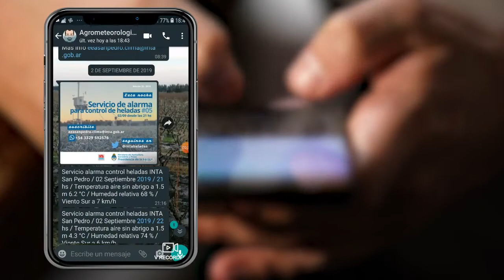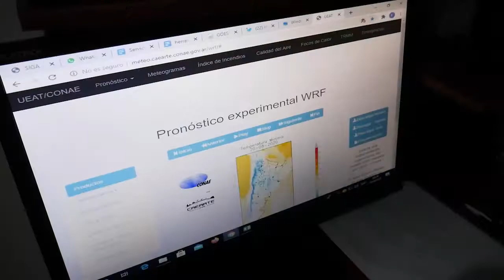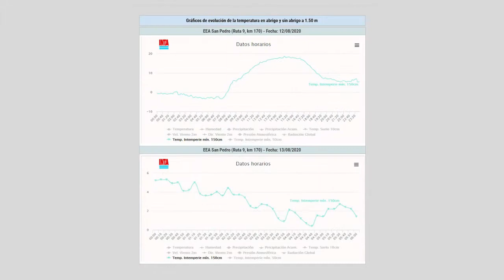Servicio de Alarma para el Control de Heladas 2021 - Versión abreviada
Un servicio que cada año desde 1998 el INTA San Pedro implementa los meses de agosto y septiembre, cuando las heladas tardías pueden afectar la producción de frutales de carozo.

Este video fue realizado durante la 23 edición del servicio (2020) para poder registrar los momentos reales donde los productores y asesores técnicos ponen en marcha los sistemas de protección. Se editó una versión abreviada en 2021.

Producción, guión y dirección: Mariana Piola
Cámara, drone, edición y posproducción digital: Pablo Liñan
Julio 2021